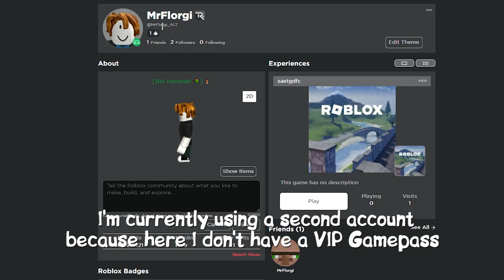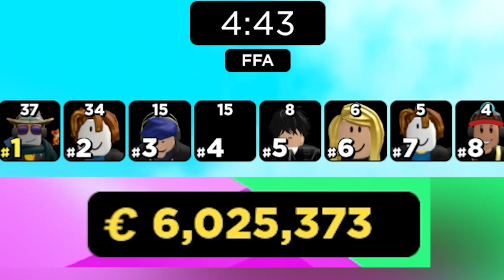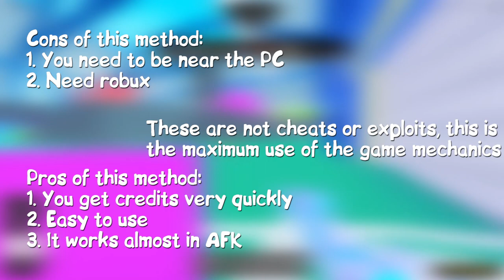Tips on how you can get a lot of credits 💰 (Roblox Big Paintball)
🔽 Description 🔽

xander. x Philip Somber - Thoughtful
Lilac – Singing to the Moon